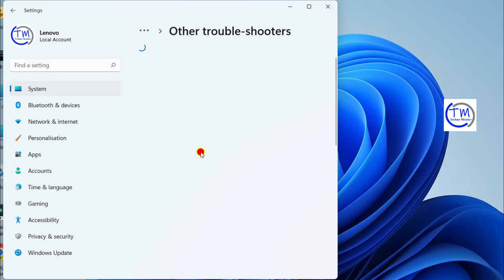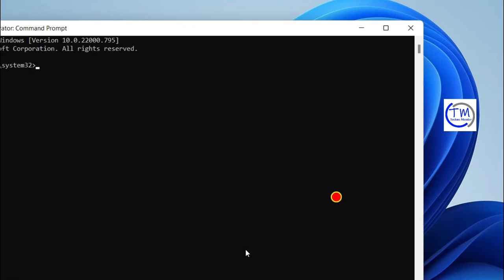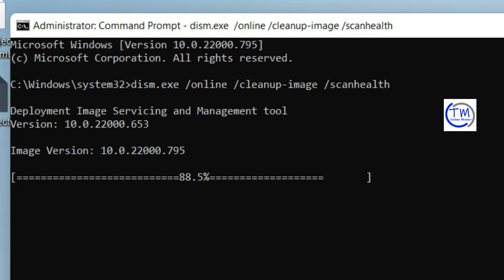Fix: Update KB5014697 Not Installing On Windows 11